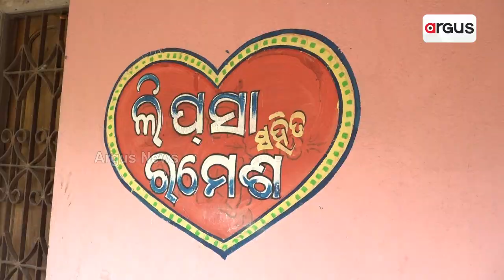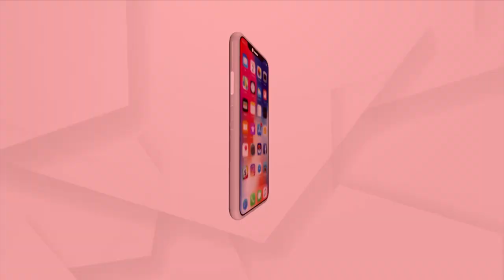Puri: Man Dumps Wife For Her 'Dark Complexion'